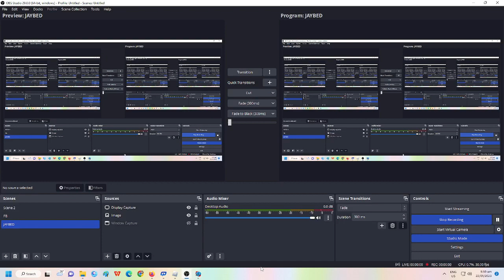I wish i could care less fnf modchart